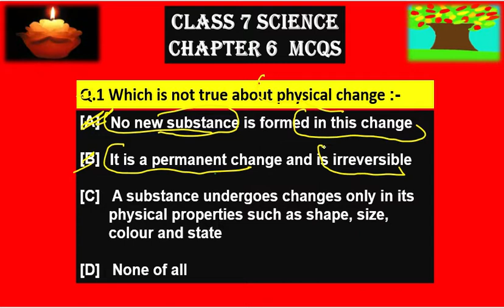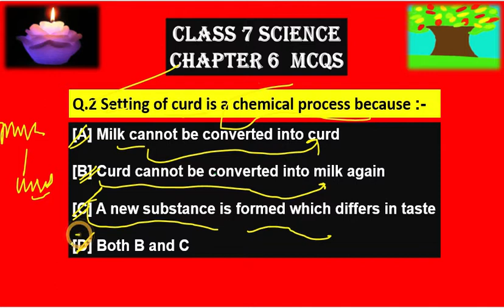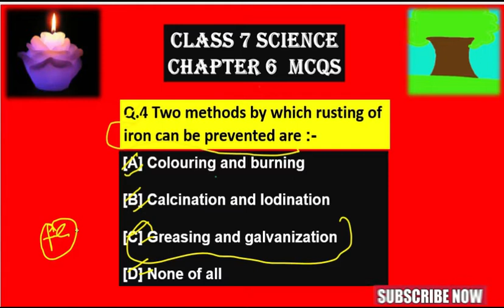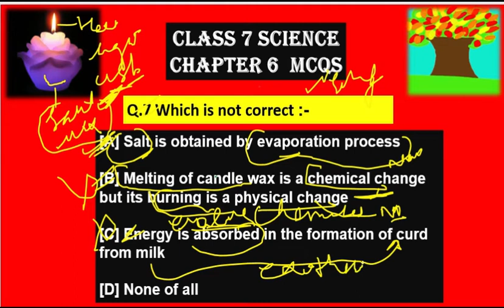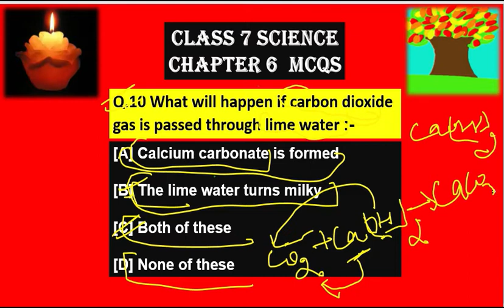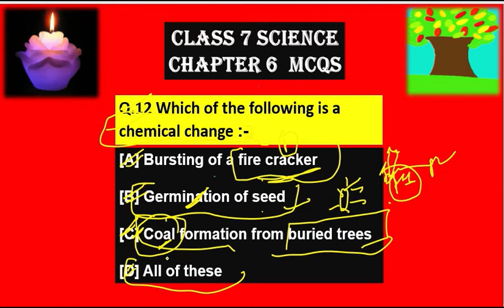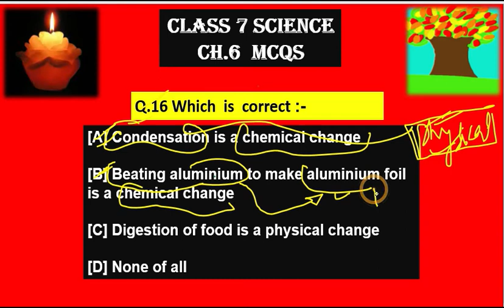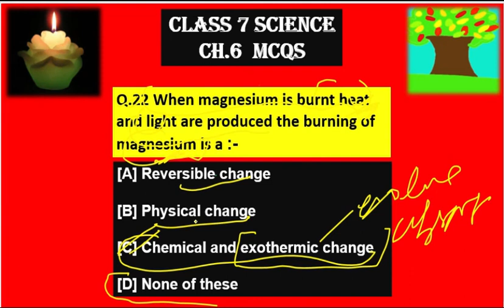Ncert Class 7 Science | Chapter 6 | Physical And Chemical Changes | MCQS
This video will be very helpful from your examination point of view